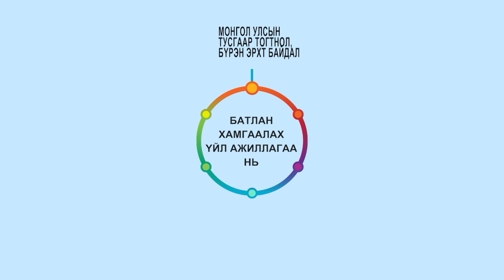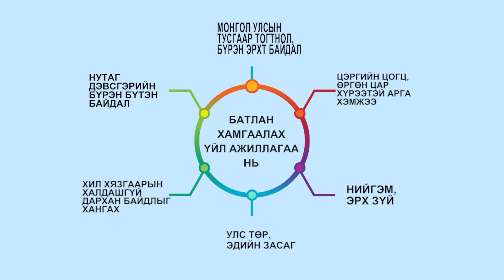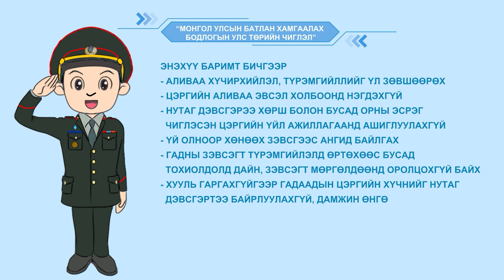batlan hamgaalah yam